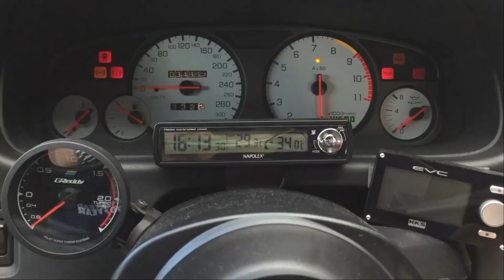☆スバリスト必見！価格高騰の理由！今後のパーツ供給の行く末！今が売り時？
スバルファンの皆様お待たせしました！
トラスト企画のお客様はインプレッサ乗りのオーナーが多いとか・・・
今やトラスト企画できなくなってしまったインプレッサ？？？
車の価格は上がれどもパーツの価格は？？？

不具合のある車でもトラスト企画は高価買取？
でも・・・みぃくんを騙したりしないでね(笑)

査定専門店できました！

査定買取専用LINE！
友達登録お願いします(•ө•)♡